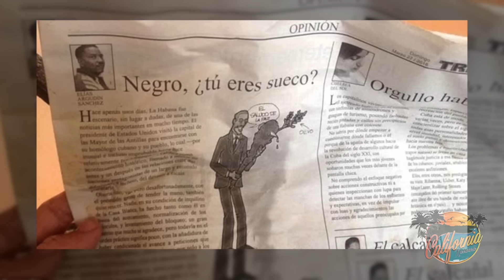Cuban paper accuses 'Negro Obama' of being dumb HD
Cuban paper accuses 'Negro Obama' of being dumb
By David Drudge (CALIFORNIA NETWORK)
4/1/2016
CALIFORNIA NETWORK